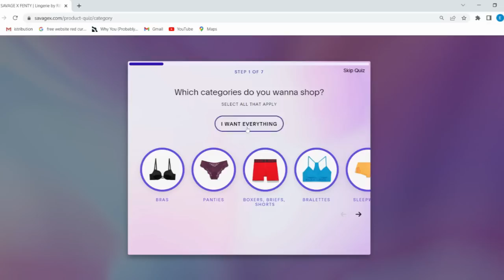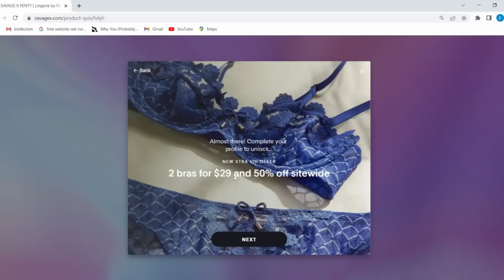SavagexFenty Promo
Hi! My name is Ermine Desir and I am a talent and entrepreneur looking to share my knowledge and journey towards experiencing the best that life has to offer. On my channel I'll be sharing my knowledge from my work experience in both the entertainment and financial industries. I will be discussing topics on trading, being an independent artist, and financial literacy with occasional tips on beauty/fashion so we can look good while being on our grind. My goal is to encourage people (especially artists or entrepreneurs) to go after their dreams but show them how to best do that without financially struggling. Making time to be creative is hard when you worry about bills getting paid! There's a way to have it all and I would love to see if I can show you how!